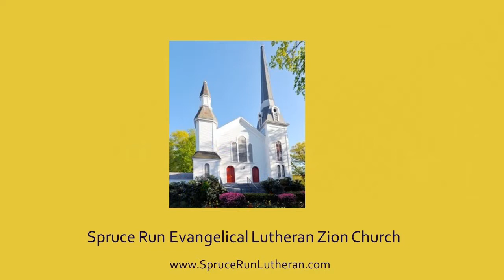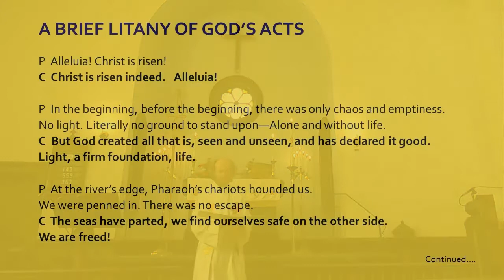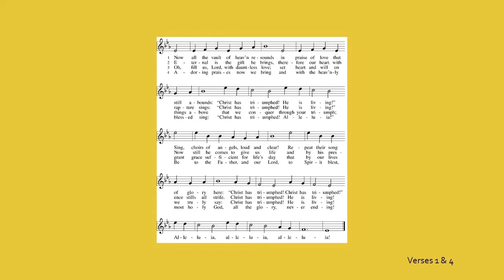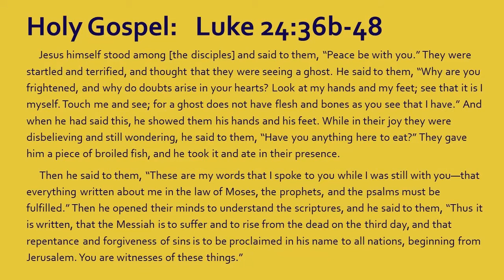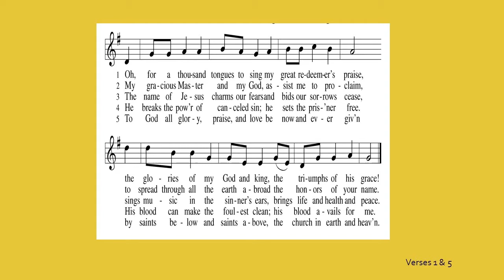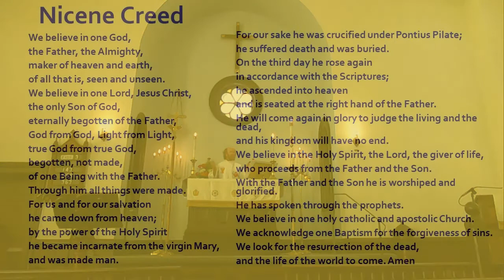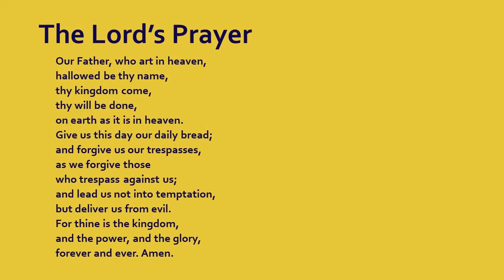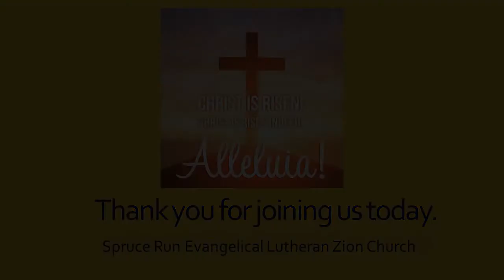Third Sunday of Easter